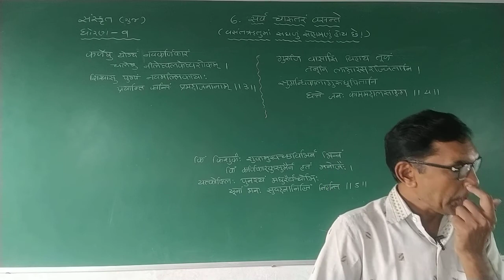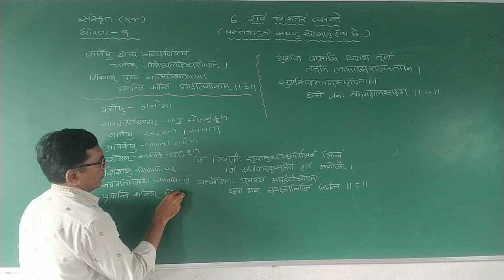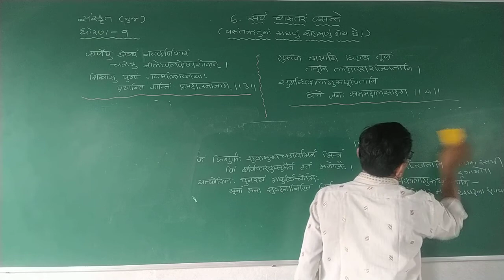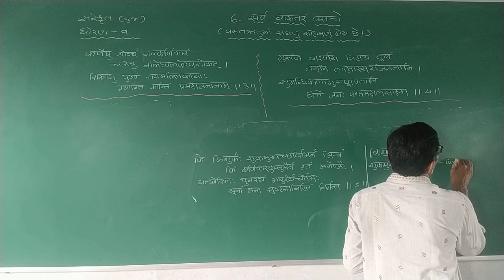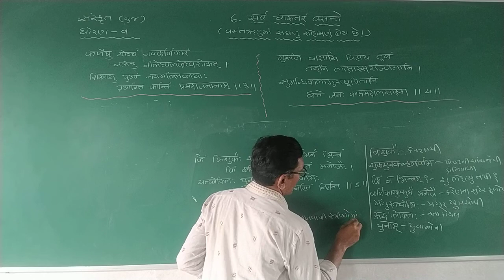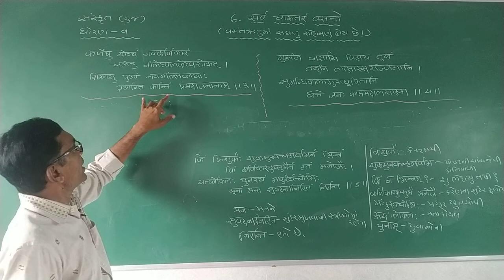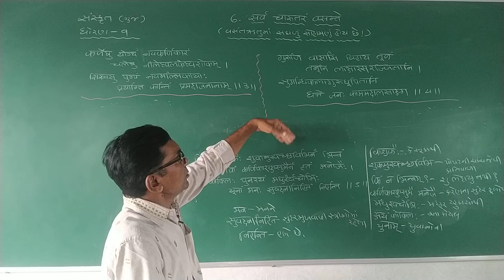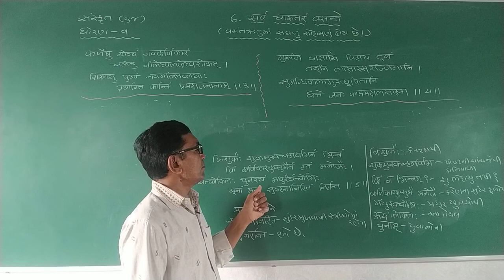STD 9 GUJARATI MEDIUM SUB SANSKRIT CH 6 PART 2